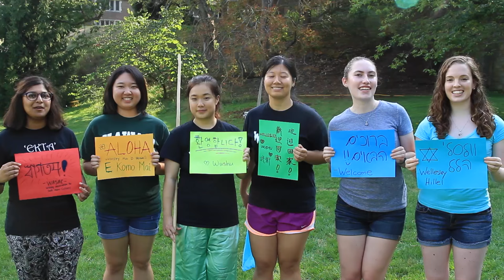4 More Days Till Inauguration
Students share their hopes and wishes for Wellesley and President Johnson as we count down the days to her inauguration as Wellesley’s 14th president.

This video features AscenDance, Chamber Music Society, Hui O Hawai'i, Pre-dental Society, WASAC (Wellesley Association for South Asian Cultures), Wellesley College Cooking Club, Wellesley College Hillel, and Wellesley Wushu.

Filmed and edited by Jenny Xie '18